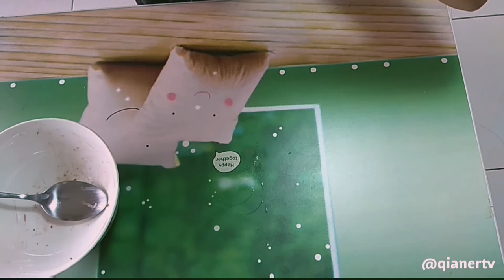#015 ASMR test baskin robbins chocolate chip chocolate mousse koko krunch with milo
😊订阅qianer tv 每天看新片😊

This is an ASMR video,If  you enjoy the food sound,

❤关於qianre tv❤
👉qianer tv只是爱分享
👉绝对是诚意的作品
👉支持QIANER TV，你可以👇

[訂閱] [贊] [評論]對我來說是一個很大的力量
그럼 여러분 모두 잘 자고 좋은 꿈꾸고 좋은 하루되세요
所以你們每個人都有一個愉快的一天睡覺，並有一個美好的夢想
오늘도 제 영상을 시청해주시는 모든 여러분들 너무너무 감사합니다
非常感謝大家今天觀看我的視頻。

Lover asmr youtuber
1.ASMR Cherry Crush
2.Gibi ASMR
3.SAS-ASMR
4.N.E Lets Eat
5.ASMRTheChew
6.ASRM PROMO